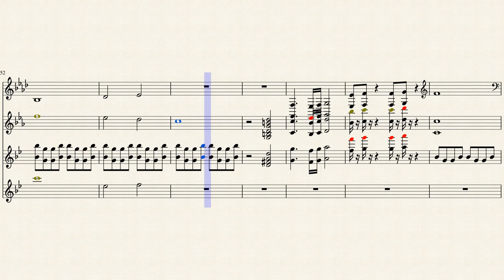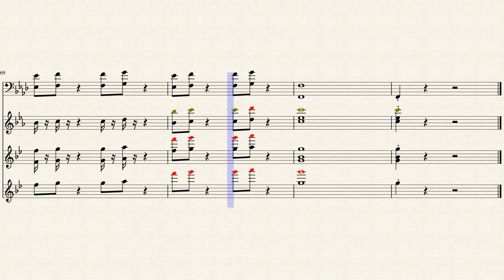Avengers Theme Transcription || Sheet Music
A take on the theme song from the Avengers. Its got style, its got class. and it has a French Horn. Feel free to give me advice in the comments. Or tell me to kill myself, whatevs. Twitter